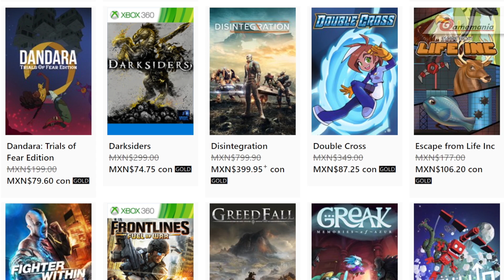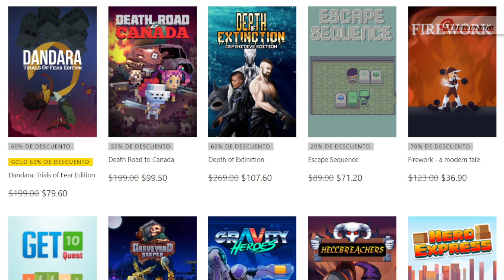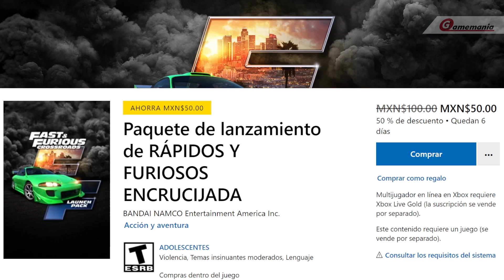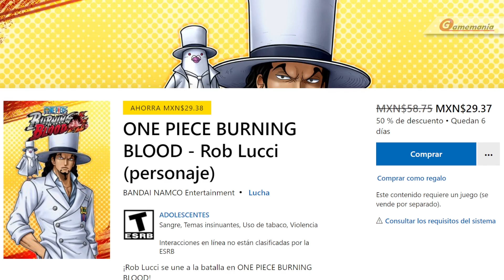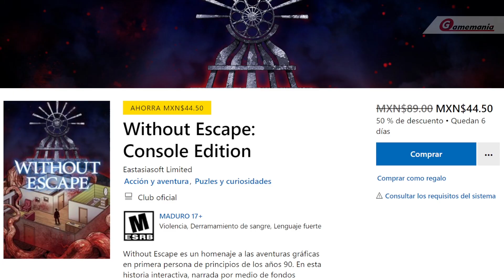📢OFERTAS en INDIES y FALLOUT en las OFERTAS SEMANALES | XBOX MÉXICO 🇲🇽 OCT 2021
JUEGOS DE XBOX SERIES, XBOX ONE y XBOX 360 como parte de las OFERTAS SEMANALES en la tienda MEXICANA de XBOX.

- Vigencia: 00:00
- Con Gold o Ultimate: 00:10
- Ofertas para todos: 1:23